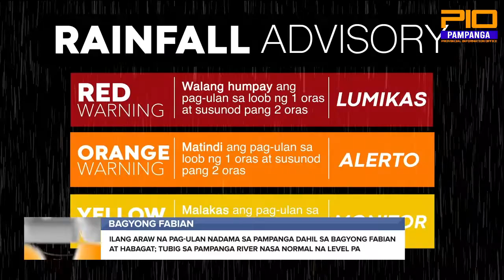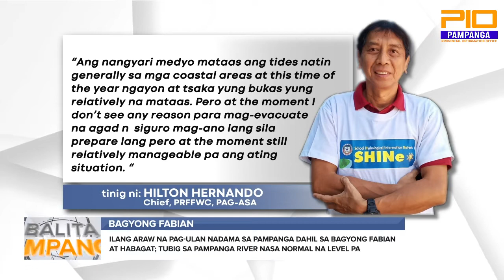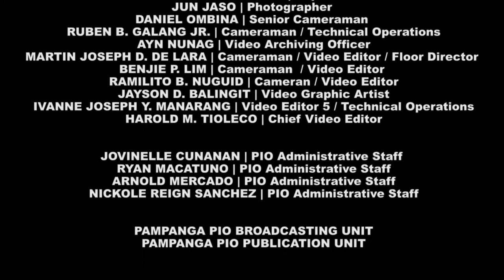Halos isang linggong pag-ulan nadama sa pampanga dahil sa bagyong Fabian at habagat;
Ulat ni Luisse Rutao | Halos isang linggong pag-ulan nadama sa pampanga dahil sa bagyong Fabian at habagat; tubig sa pampanga river nasa normal na lebel pa rin.
BalitaPampanga-July-23